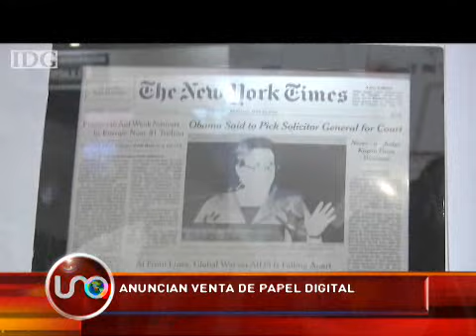Top de los Otros Famosos Abril 08